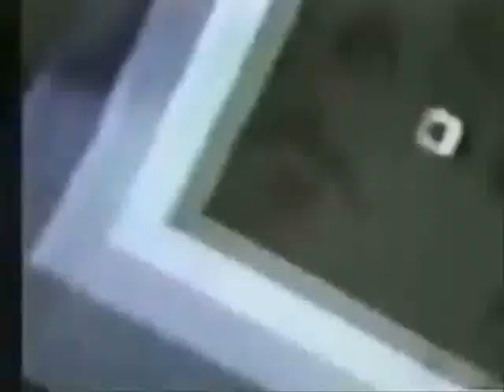Zone Ranger 2 B Reel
Zone Ranger   2 B Reel (pitched up)
happy times at  leeds gallery dj tim mc fox
big ups to all @  leeds gallery you no who you are!